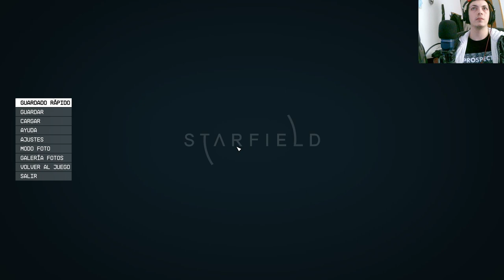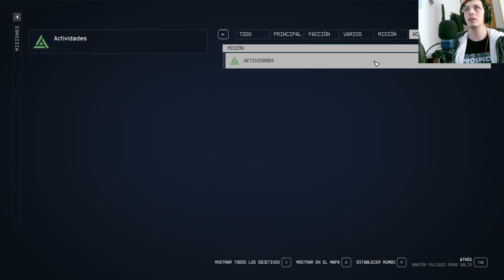¡🚀🌌 Descubre el SECRETO de Starfield! 🌟 ¡No creerás lo que ocurrió en la Logia! 😱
¡Prepárate para una aventura intergaláctica como ninguna otra! En nuestra serie exclusiva de Youtube sobre el anticipado videojuego Starfield, te sumergirás en el misterioso universo de Bethesda. Únete a nosotros en la logia donde discutimos los sucesos más impactantes que hemos descubierto en nuestras exploraciones. Desde encuentros con razas alienígenas hasta los secretos más profundos del cosmos, te llevaremos a lugares donde la realidad se entrelaza con la fantasía. ¡No te pierdas ni un segundo de esta experiencia cósmica!